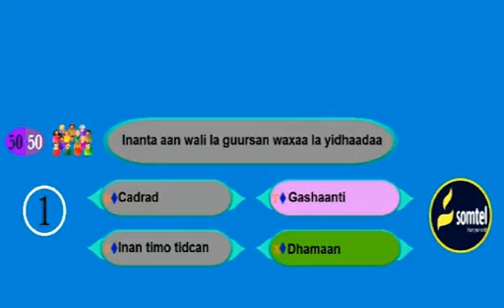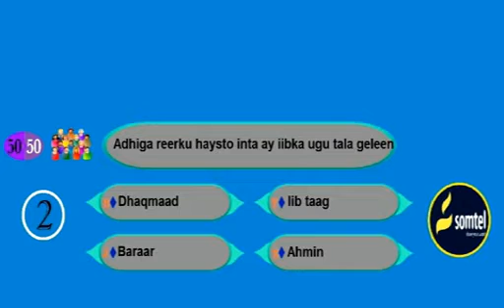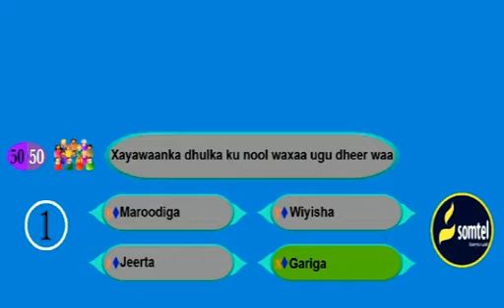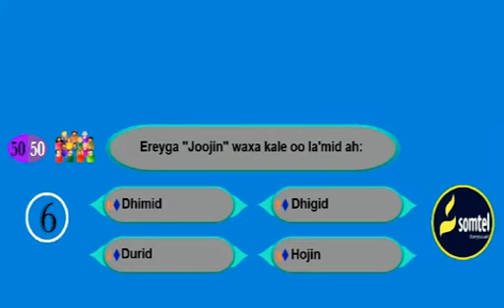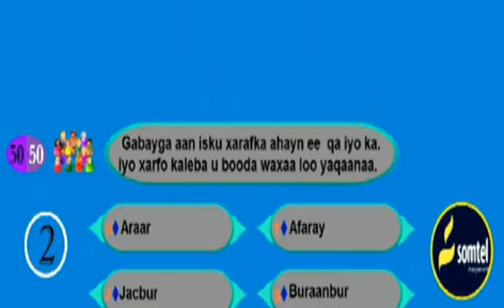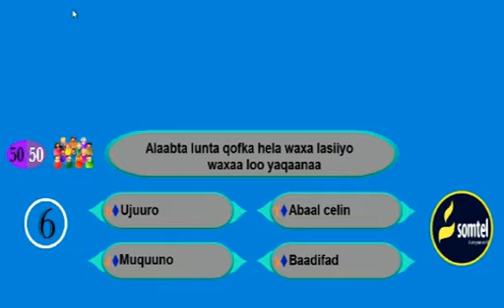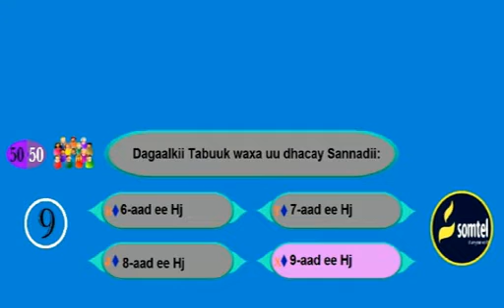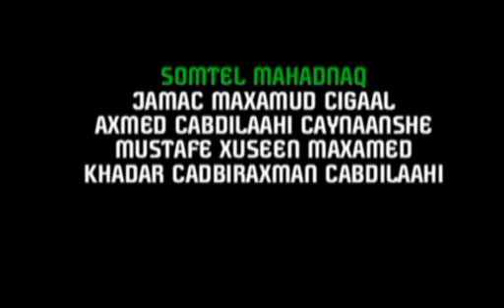Barnamijka Kamaal Q 27aad Fri 25 July 2014 kh